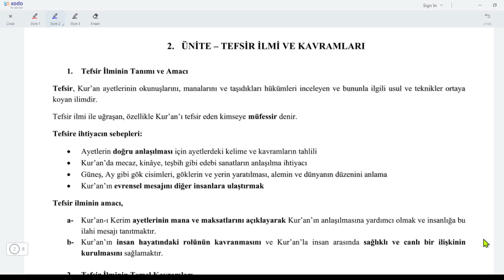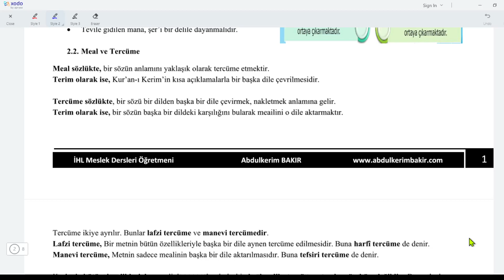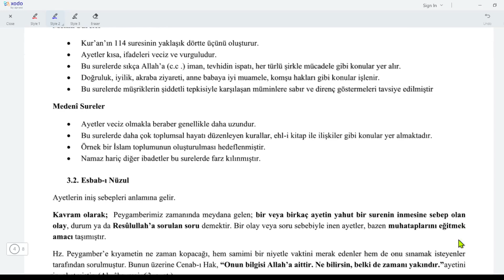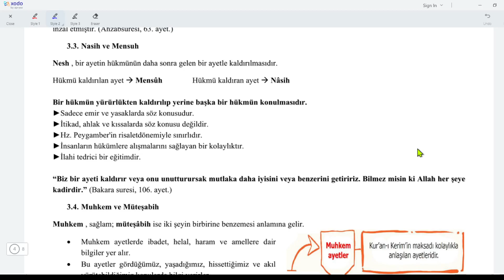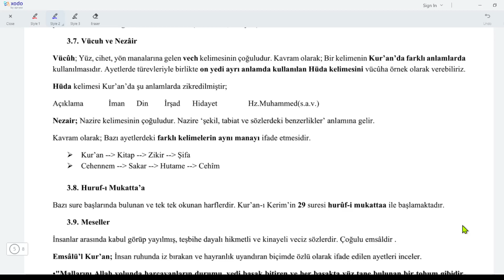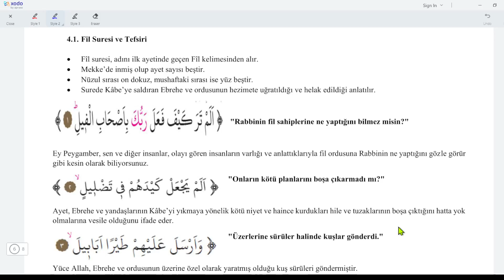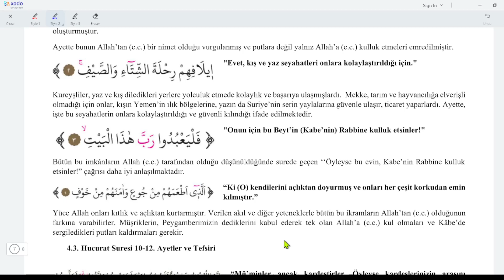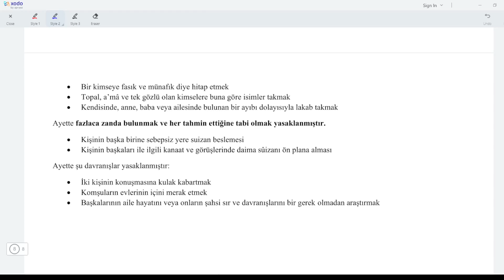11.Sınıf Tefsir 2.Ünite Özeti Tefsir İlmi ve Kavramları